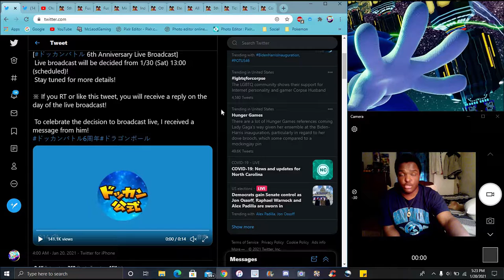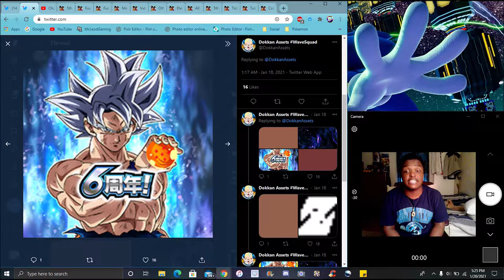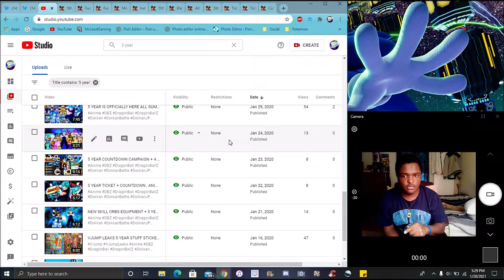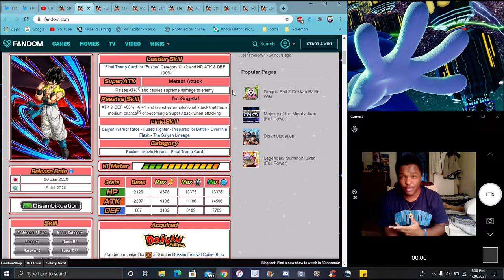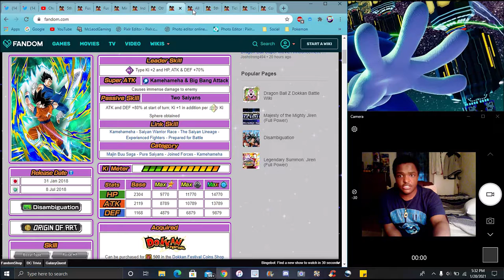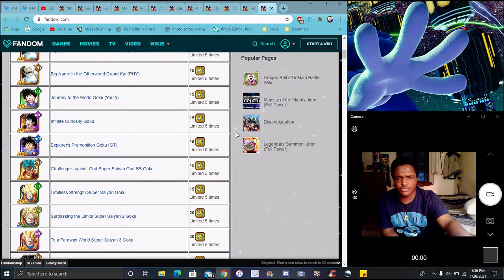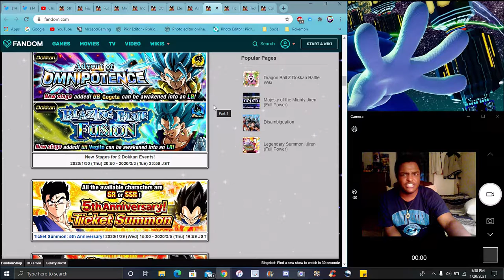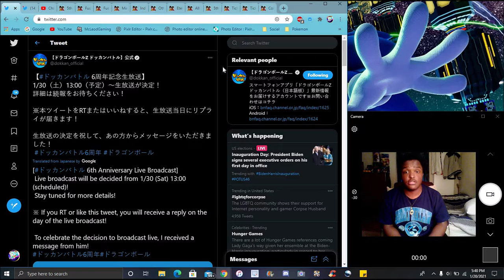IT'S COMING BOYS & GIRLS! THE 6TH YEAR ANNIVERSARY LIVESTREAM WAS COMFIMED FOR JP DBZ Dokkan Battle